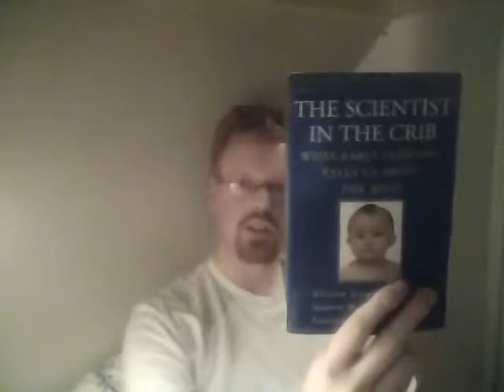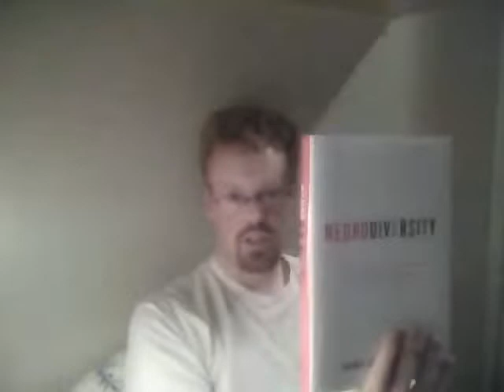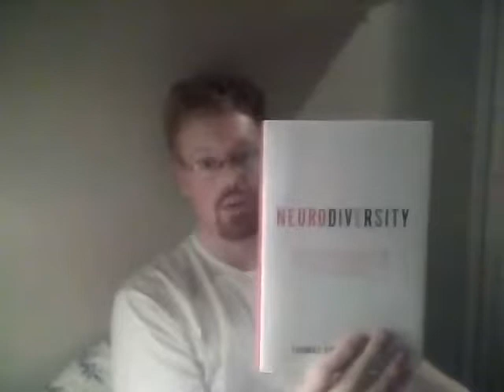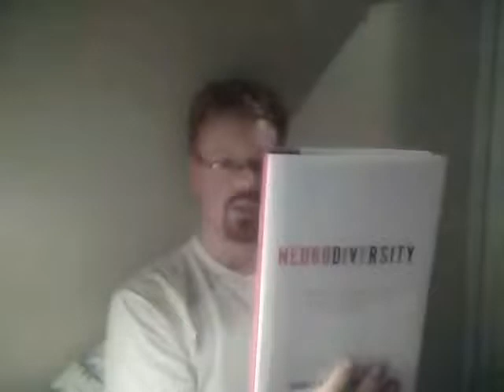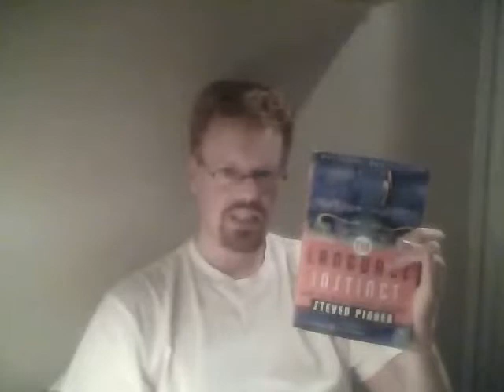ATR's My Library 2011 - Psychology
Psychology Books mentioned:
1) Journal of Psychohistory 2010 Volume 37
2) Cognitive Psychology: In and out of the Laboratory 3rd Ed - Galotti 2004
3) Toward a Psychology of Being - Maslow 1968
4) The Scientist in the Crib - Gopnik 1999
5) Neurodiversity - Armstrong 2010
6) The Language Instinct - Pinker 2007
7) Social Intelligence - Goleman 2006
8) Children with Exceptionalities in the Canadian Classroom 7th Ed - Winzer 2005
9) The Moral Animal - Wright 1994
10) Abnormal Psychology 2nd Ed - Firestone & Marshall 2002